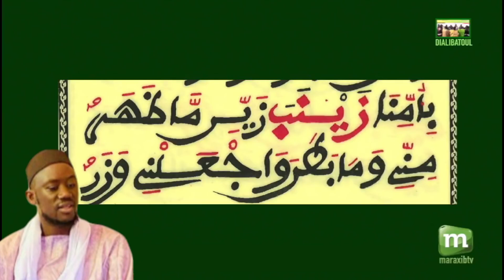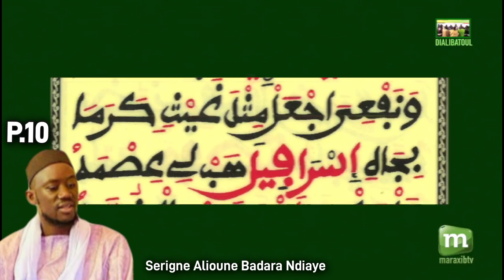P.10 Firi Khassida Touhfatou - Serigne Alioune Badara Ndiaye